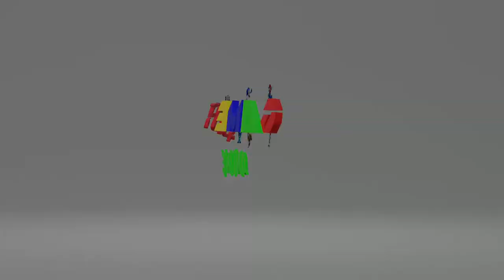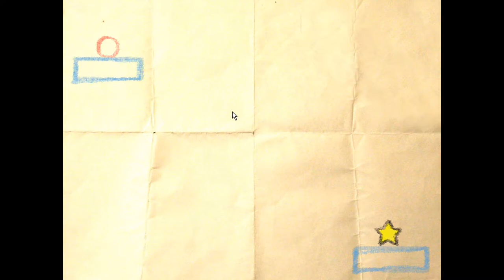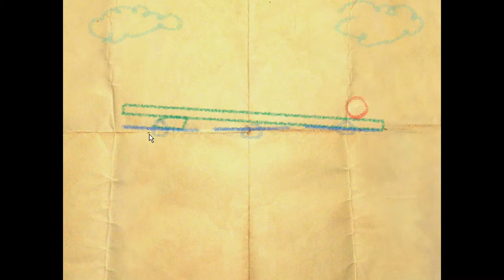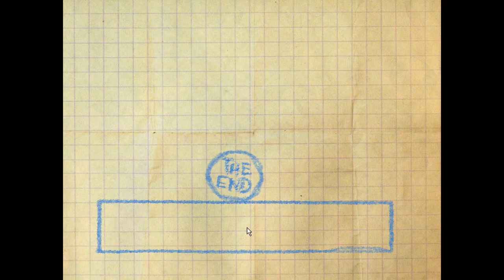Crayon Physics Release 1 Full Gameplay | Forgotten Games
This is a Gameplay video of Crayon Physics Release 1. Enjoy the relaxing Ghost Lullaby song in the background.